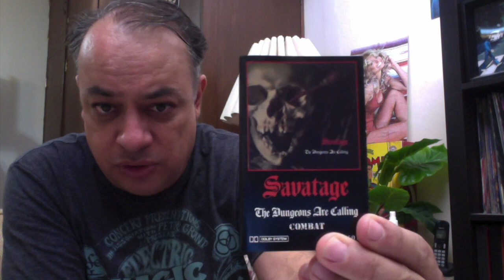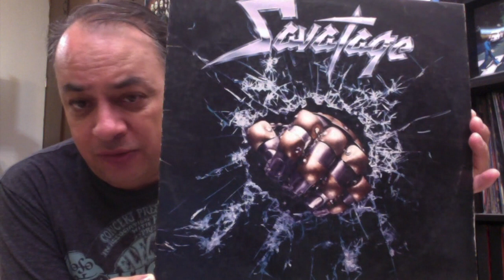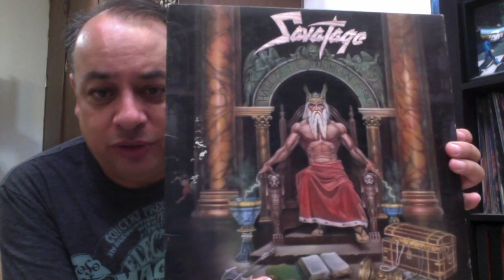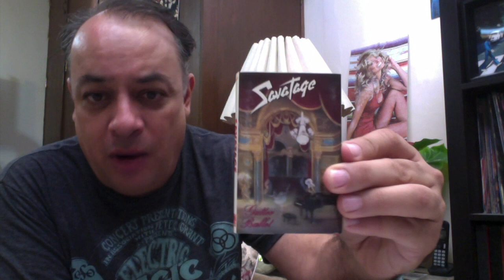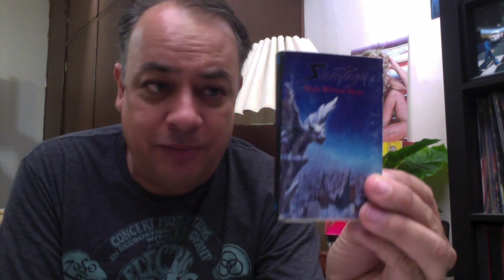My Savatage collection. Artist Spotlight 25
CDs, Vinyl and Cassettes from on of the best American metal bands - Savatage.